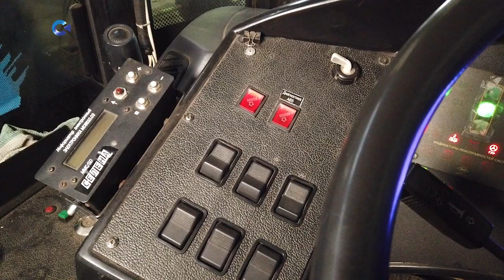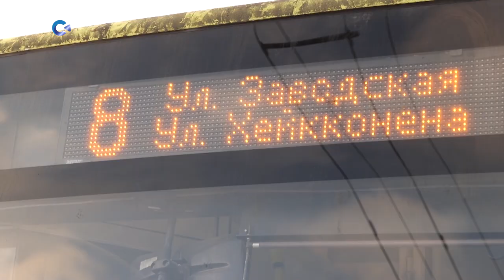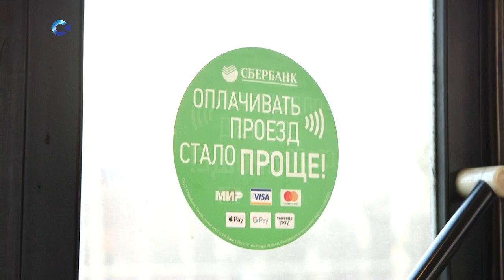Умный Петрозаводск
Петрозаводск станет «Умным городом». В рамках одноимённого проекта городская мэрия составила план развития карельской столицы в духе цифрового прогресса. Современные технологии внедряют в сферах коммунальных услуг, содержания дорог и транспорта. О последнем мы решили узнать подробнее. С 2017 года за движением троллейбусов и автобусов можно наблюдать на экране смартфона или компьютера в специальном приложении - это стало первым шагом в совершенствовании городского транспорта. Насколько он поумнел за последние годы, почему в его работе случаются сбои, и внедрение каких новшеств ожидает пассажиров - наш сюжет.